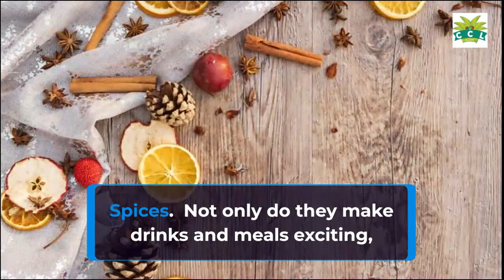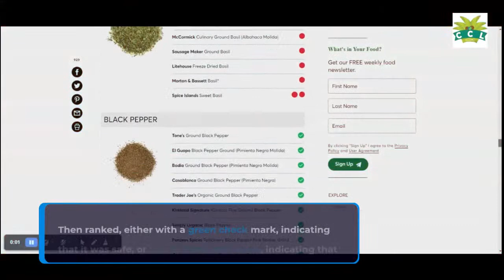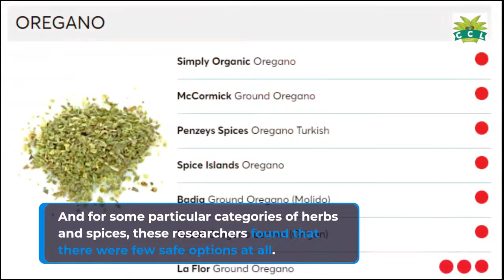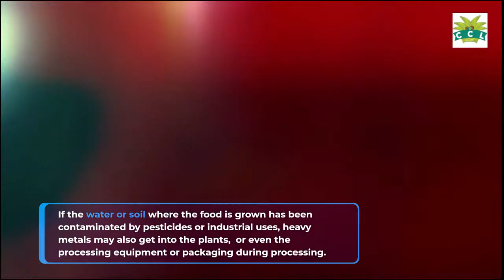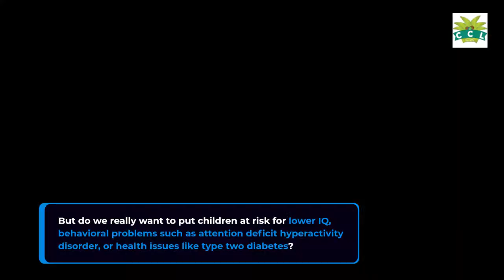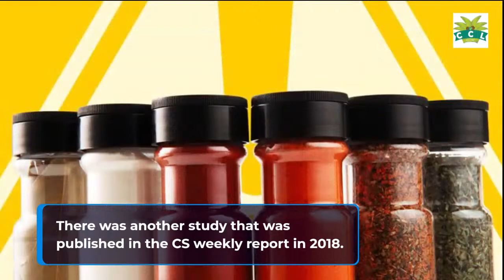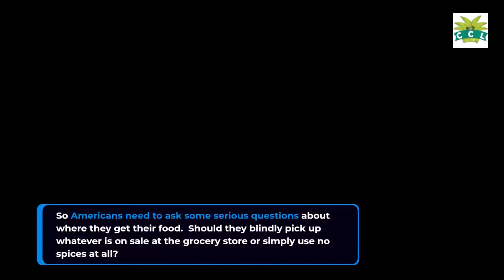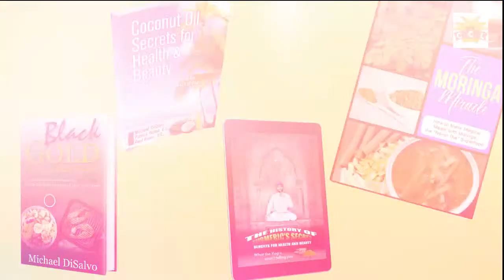🚨 Warning: Heavy Metals Found in Popular Brands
Did you know that there has been a recent rash of heavy metal poisoning by certain spices , including turmeric, in certain spices companies?  Consumer Reports, Facts Matter with Roman, and others have been highlighting studies that are showing a dangerous surge in heavy metals that by their nature are not only poisonous but very difficult to get out of the body. Besides the intentional adding of lead chromate to brighten turmeric, certain companies are not using the quality controls necessary to get the purest turmeric, oregano, cilantro, basil, and ginger, to name a few.

 What are the causes of this high level of heavy metal, what can we do about it, and what are the safe options to get all these valuable spices have to offer? We offer the evidence here so you can draw your own conclusions about what otherwise would be some of the most powerful medicines of our time.